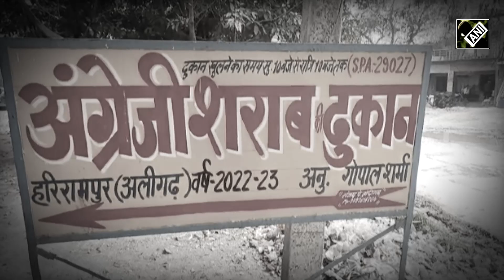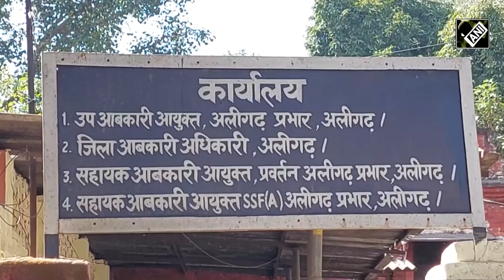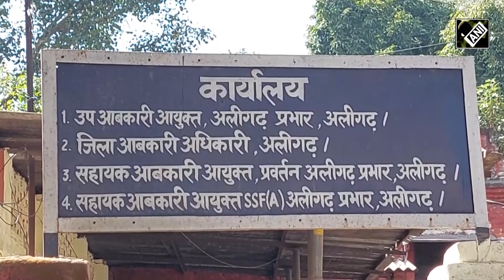Aligarh में शराब ठेका हो बंद, जिसके लिए महिलाएं कर रहीं प्रदर्शन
अलीगढ़ (Aligarh) के थाना इगलास क्षेत्र के हरिरामपुर गाँव में शराब की दुकान के विरोध में महिलाओँ के साथ ग्रामीणों ने प्रदर्शन किया. इस विरोध प्रदर्शन के दौरान ग्रामीणों ने शराब के ठेके सामने बैठकर प्रदर्शन करते हुए आरोप लगाया कि मंदिर, स्कूल, हॉस्पिटल ठेके के बेहद नजदीक हैं जहाँ शराब का ठेका संचालित हो रहा है जिसकी वजह से स्थानीय लोग परेशान हैं।